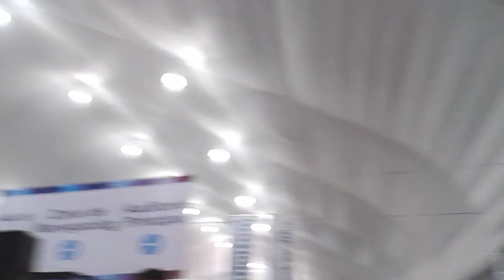Video clip: La aldea digital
Se encuentra en el zocalo  capitalino